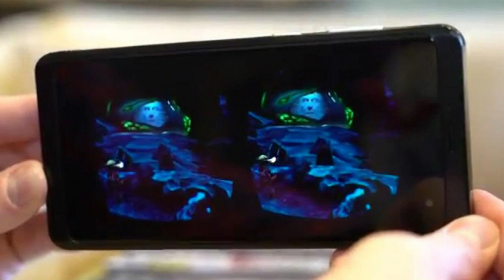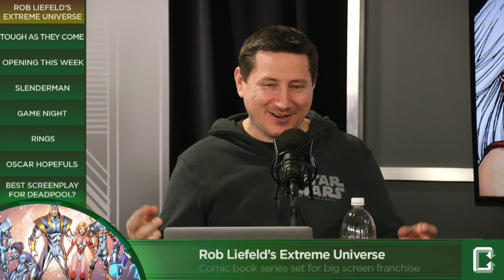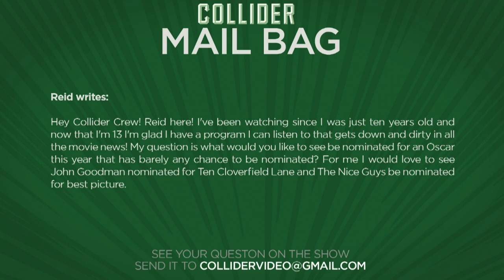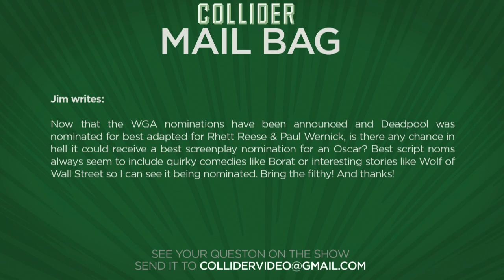First Look At Bryan Cranston As Zordon In Power Rangers - Collider Movie Talk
On this episode of Collider Movie Talk (January 5th, 2017) John Campea, Jeremy Jahns, Kristian Harloff, Jon Schnepp, Wendy Lee, Natasha Martinez discuss:

-Bryan Cranston as Zordon image released

-Rob Liefeld’s Extreme Universe comic book series coming to big screen as shared universe

-Sylvester Stallone to star/direct with Adam Driver in war vet drama Tough as They Come

-Slenderman movie hires The Losers director Sylvain White

-Rachel McAdams and Jason Bateman to star in New Line comedy Game Night

-First poster for Rings finally confirms release date

-Oscar Hopefuls

-Best Screenplay for Deadpool

The upcoming Power Rangers reboot from Lionsgate has finally given us our first look at Bryan Cranston’s Zordon character through an interactive VR film at CES 2017, currently underway in Las Vegas. The image, originally posted to the official Power Rangers Now! website, shows that the Zordon character has been changed from a blue head in a tube to a blue head over a rock formation.

Argo and Allied producer Graham King, along with Fundamental Films announced that they are partnering with Deadpool co-creator Rob Liefeld to produce a movie based on his Extreme Universe comic series. Akiva Goldsman has also been brought on to develop the property that is being eyed as a shared universe film franchise.

According to Deadline, Sylvester Stallone is attached to direct and star opposite Adam Driver in Tough as They Come, based on the best-selling Travis Mills memoir. The drama tells the true story of U.S. Army Staff Sgt. Mills, one of only five soldiers to survive a quadruple amputation from a battlefield injury, with the soldier’s relationship with his father-in-law the central heart of the story. Driver will play Mills with Stallone playing his father-in-law.

According to Deadline, Stomp the Yard’s Sylvain White has been set to direct Slender Man, the Screen Gems thriller based on the creepypasta Internet meme that became a viral sensation. The movie follows the “tall, thin horrifying figure with unnaturally long arms and a featureless face, who is responsible for the haunting and disappearance of countless children and teens.

According to The Wrap, Rachel McAdams is in negotiations to star in the New Line comedy Game Night alongside Jason Bateman and directed by Spider-Man Homecoming writers Jonathan Goldstein and John Francis Daley. Game Night is about a group of couples who gather for their regularly planned game night, when something goes horribly wrong. No word on a production start date or release in theatres.

Paramount has delayed Rings over four times in the past year and a half but now, it appears that, finally, the third movie in the franchise is ready to hit theatres. The studio Wednesday released the first poster for the film, confirming it will hit theatres in less than one month on February 3rd. The movie is directed by Javier Gutiérrez and stars Vincent D'Onofrio and Johnny Galecki.

MAIL BAG